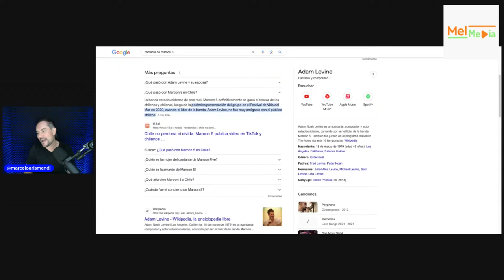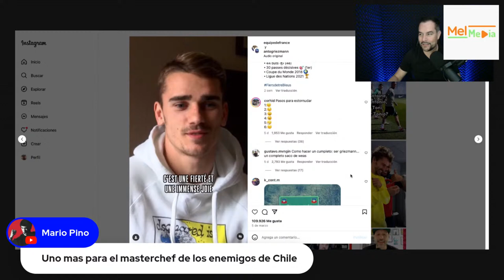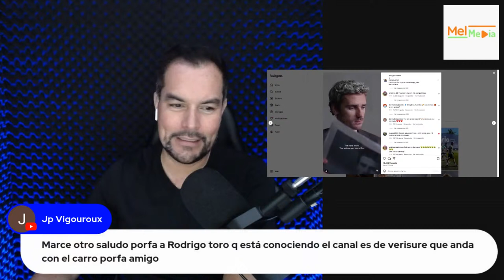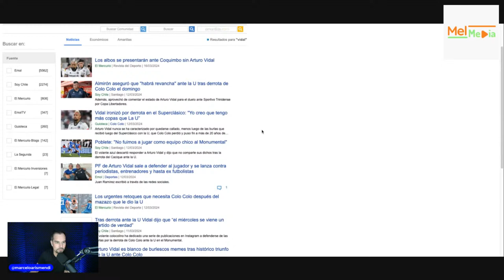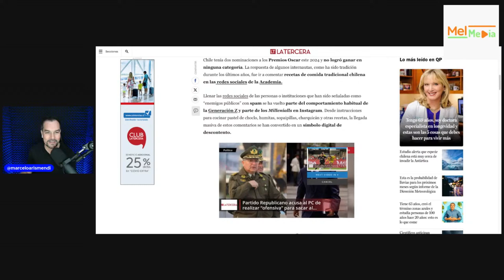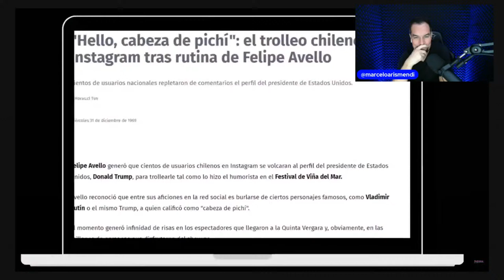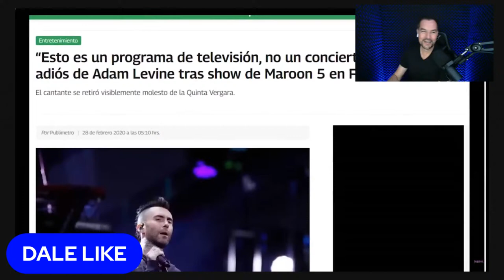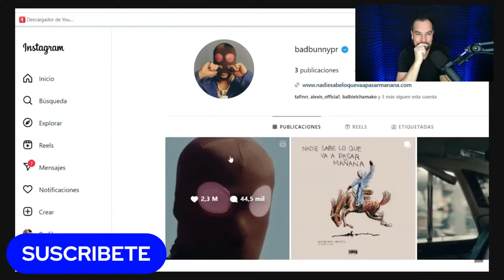ON AIR #2 - CHILEAN ARMY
FENOMENO MUNDIAL A LA CHILENA